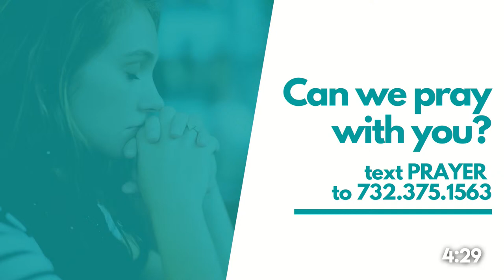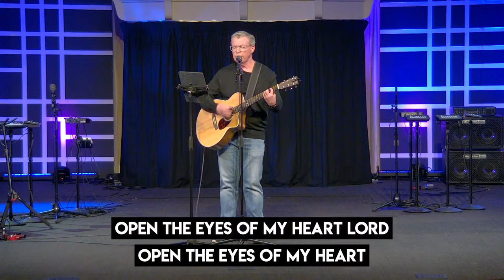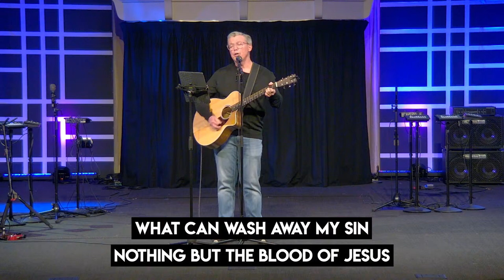Church of Grace and Peace | We Are Vessels Of Blessings - Part 3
Join us for worship followed by a timely and vital message by Karen Guempel.

Message: We Are Vessels Of Blessings - Part 3

Message notes are available at GAP Online

For more information about Jesus,
text NEW for salvations
text RED for rededications